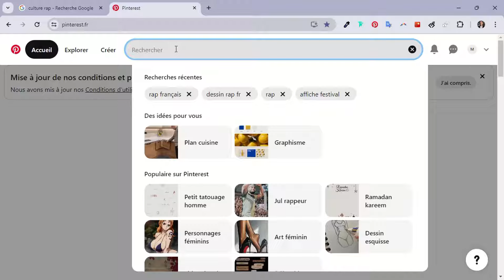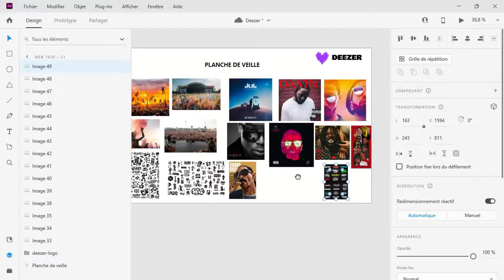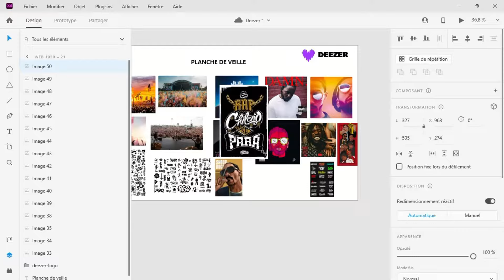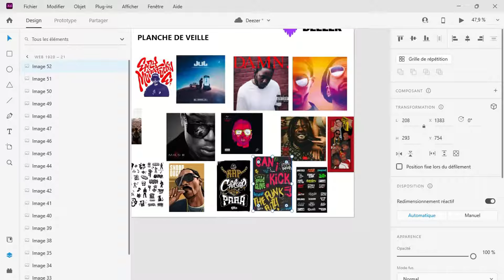🔍 Trouver des images avec du texte : Astuces et Techniques 🖼️XD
✅  Direction Artistique : Maîtriser l'Art de l'Identité Visuelle
Vous souhaitez créer des marques qui se démarquent dans un marché saturé ? Cette formation vous emmène dans un voyage immersif à travers les principes fondamentaux de la direction artistique et du branding, combinés à une compréhension approfondie de l'analyse de marché, pour vous aider à créer des identités visuelles percutantes et mémorables.
Cette formation s'adresse aux passionnés de design, aux entrepreneurs soucieux de l'image de leur marque, et à toute personne cherchant à maîtriser l'art de créer une identité visuelle distinctive. Nous explorerons les aspects théoriques et pratiques de la direction artistique, en mettant l'accent sur la création d'une identité visuelle cohérente et attractive. Vous apprendrez à analyser les tendances du marché, à comprendre les besoins des consommateurs et à traduire ces informations en éléments visuels percutants. À la fin de cette formation, vous serez capable de créer des marques qui captivent et inspirent.
✅ ZOOM sur Adobe XD
Nous ferons appel à la technologie Adobe XD, un outil de conception graphique professionnel, pour concrétiser les concepts abordés. Grâce à ses fonctionnalités avancées, Adobe XD offre un environnement idéal pour la création et la manipulation d'éléments visuels, vous permettant ainsi d'exprimer vos idées créatives avec précision et professionnalisme.
✅ Lab Pratique
Cette formation est axée sur l'application pratique, avec 70% du temps consacré à des projets pratiques stimulants. Vous travaillerez sur un projet de branding fictifs, où vous appliquerez les techniques et les concepts enseignés pour créer des identités visuelles convaincantes. À la fin de la formation, vous aurez un portfolio de projets prêts à être présentés à des clients ou employeurs potentiels.
Ne manquez pas cette opportunité de devenir un maître de l'identité visuelle. Inscrivez-vous dès aujourd'hui et démarquez-vous dans un monde de plus en plus visuel et compétitif.
✳️ Le plan de la formation Direction Artistique : Maîtriser l'Art de l'Identité Visuelle
◼ Présentation de la formation
◼ Brief client
◼ Étude de marché
◼Nomination du Projet
◼ Recherche d'Inspiration Visuelle
◼ Conception du Logo
◼ Choix des Couleurs et des Typographies
◼ Conception d'éléments graphiques et pattern
◼ Affinement de la Charte graphique
◼ Conclusion